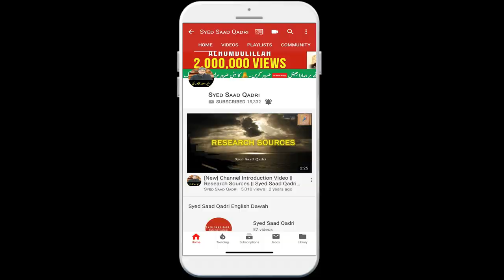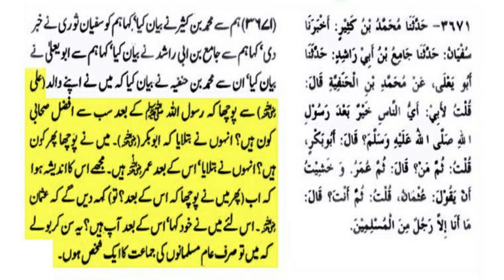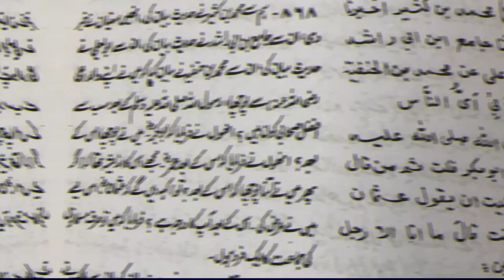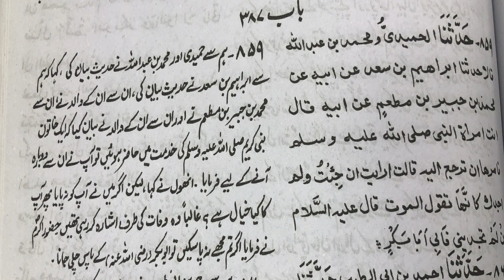Kya Abu Bakr RA Anbiya k baad Sab se Afzal hein?